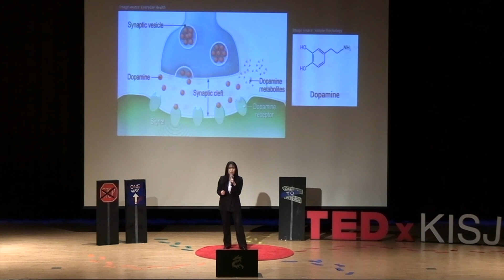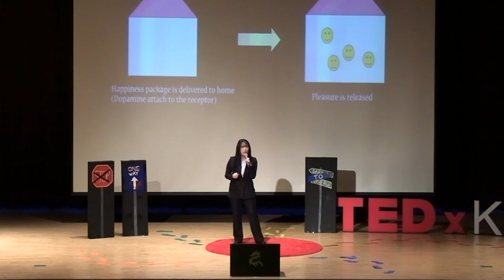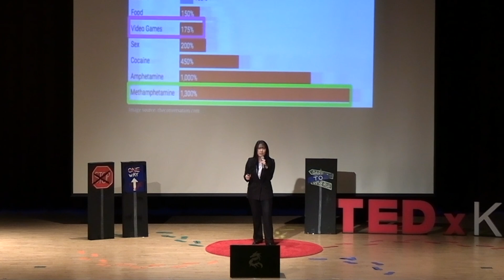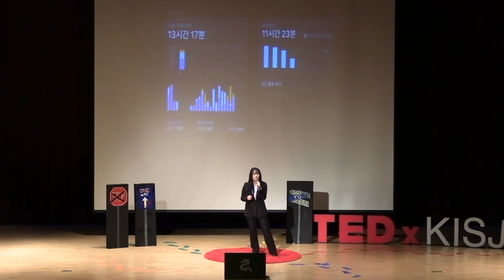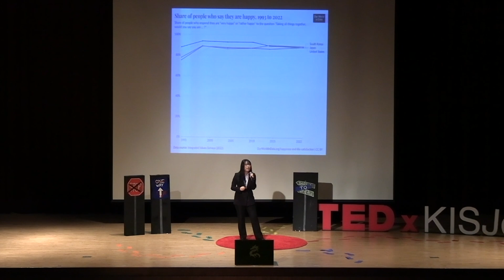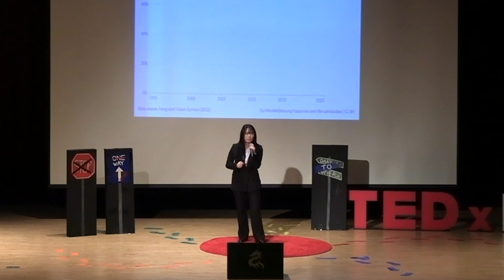Breaking the Cycle: Redefining Pleasure in the Dopamine Age | (Scarlett) Suye Yun | TEDxKISJeju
NOTE FROM TED: This TEDx event was independently organized by volunteers by and for a youth audience and only represents the speaker's personal views and understanding of dopamine, technology, and addiction. The guidelines we give TEDx organizers are described in more detail

Explore the science behind dopamine addiction and how our attachment to instant pleasure keeps us from true happiness. How can we redefine happiness and pursue a more balanced, fulfilling life? (Scarlett) Suye has personal experience with dopamine addiction, having grown up in South Korea surrounded by digital stimuli. Based on her own struggles with the compulsive and destructive nature of excessive dopamine, Suye is passionate about redefining happiness through the lens of neuroscience and social psychology. Suye emphasizes the importance of balance in life, calling for a shift from immediate pleasures to long-term fulfillment. Suye's journey toward breaking free from the dopamine cycle has inspired both herself and her audience to promote a healthier, more mindful approach to well-being in the digital age. This talk was given at a TEDx event using the TED conference format but independently organized by a local community.